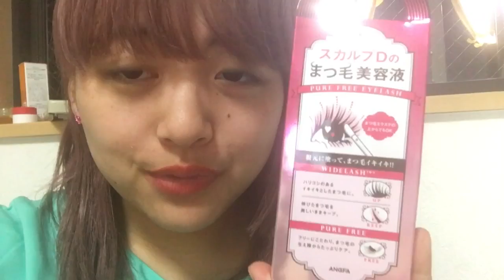【サプライズ（有）】まつげ美容液の当選者発表！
おそくなってごめんなさい（ ;  ; ）
まつげ美容液の当選者発表です！
フェイスブック申請してくれている子だったので
サプライズ電話を仕掛けてみましたw
当選した３名のかたは私にDMかメッセンジャーでメッセージください★

おふぃしゃるぶろぐ(blog)♡